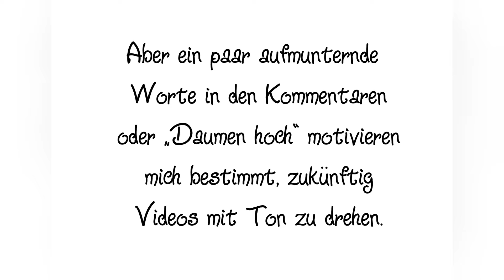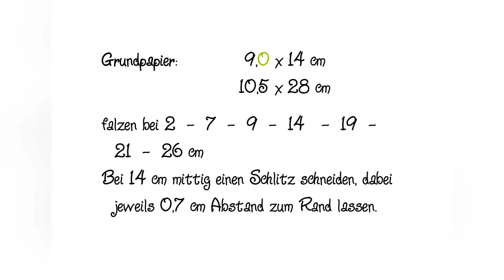Aufstellkarte - flach verschickbar. (Heindesign, Catsonappletrees, Stampin Up, QVC, Action...)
Mit Materialien von Heindesign, Catsonappletrees, Stampin Up, QVC, Fiskars, Action...

So, seit zwei Tagen sitze ich jetzt bereits an diesem Video... Das Bearbeiten hat sich gewehrt, das Speichern hat nicht auf Angieb geklappt und den Upload habe ich etwa ein halbes Dutzend mal vorgenommen. *uffz*

Wie versprochen hier auch nochmal die Maße:
Grundpapier: 9,0 x 14 cm (NICHT 9,5 wie im Video geschrieben!!)
   10,5 x 28 cm

falzen bei 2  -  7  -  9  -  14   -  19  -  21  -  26 cm
Bei 14 cm mittig einen Schlitz schneiden, dabei jeweils 0,7 cm Abstand zum Rand lassen.

Designpapier: 10,1 x 4,6 cm  (2x)
    10,1 x 1,6 cm   (2x)

    8,5 x 13,5 cm

Auch oder gerade weil es ein laienhaftes Amateurvideo ist, würde ich mich über einen netten Kommentar freuen. :O)